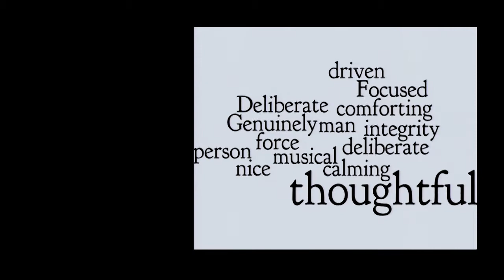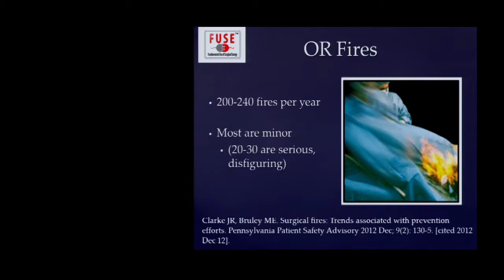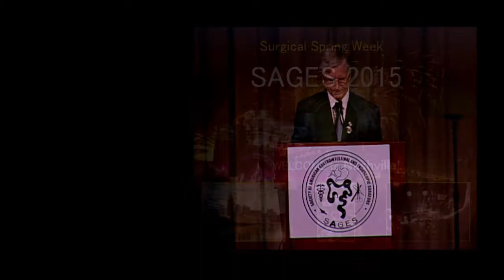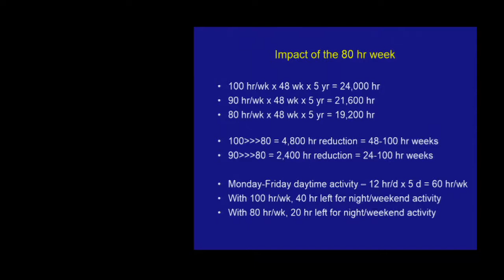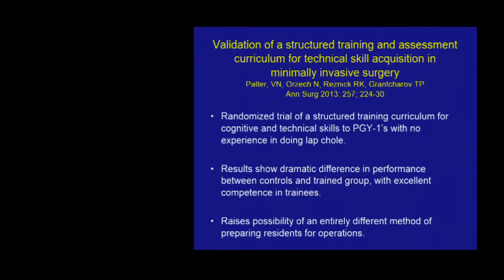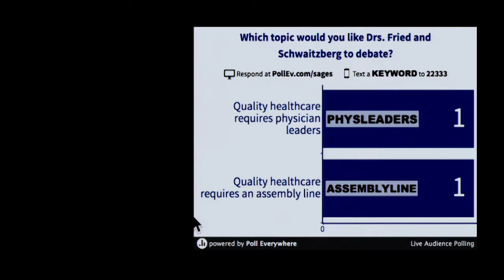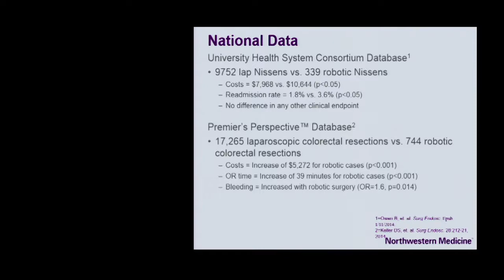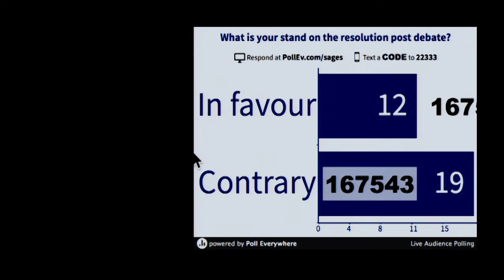LAPAROSCOPIC VERSUS OPEN VENTRAL HERNIA REPAIR ONE YEAR OUTCOMES AND COST ANALYSIS USING STATE WIDE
Brett L Ecker, MD

Lindsay Kuo, MD, Kristina D Simmons, PhD, John P Fischer, MD, Jon B Morris, MD, Rachel R Kelz, MD, MSCE; Department of Surgery, University of Pennsylvania, Philadelphia, PA